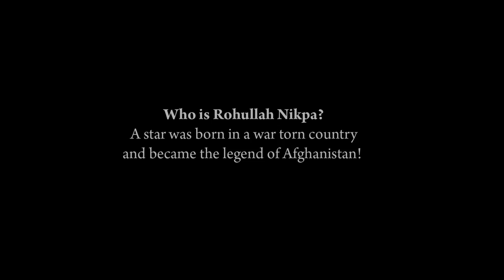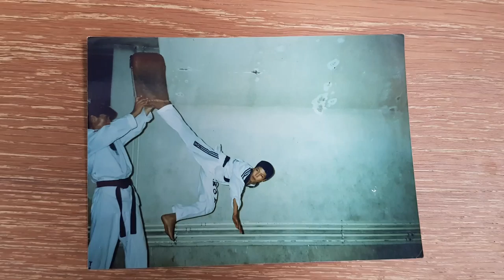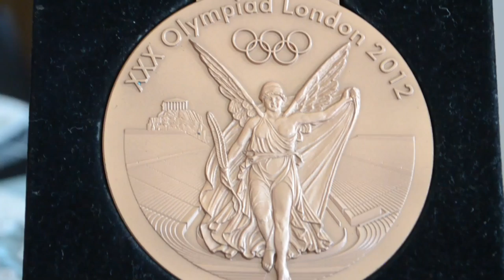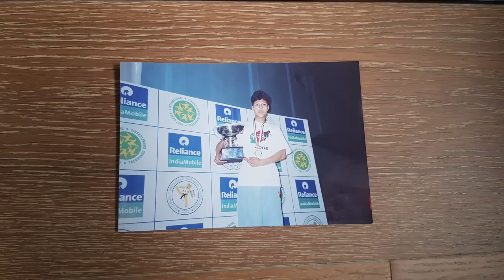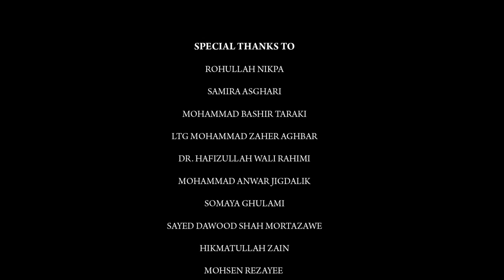Who is Rohullah Nikpa? A star was born in a war torn country and became the legend of Afghanistan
Who is Rohullah Nikpa?
A star was born in a war torn country and became the legend of Afghanistan sport. This profile is about a National Hero that he got two times medal from the big stage of Sports event (Summer Olympics) and became the legend of Afghanistan Sport he is Rohullah Nikpa super star of Afghanistan Taekwondo and Icon of Afghan Sport.
Directed and Created by Zabihullah Shahzaad member of International Sports Press Association, executive board member at Afghanistan Sports Journalists Federation & Media Manager of Afghanistan National Taekwondo Federation and Head of Taekwondo at University Sports Federation of Afghanistan.

روح الله نیکپا کیست؟
در این مستند ورزشی نگاه خواهیم داشت به زندگی نامه کوتاه اوسطورۀ ورزش افغانستان روح الله نیکپا که با چه دشواری های توانست دو بار از بزرگترین رویداد بین المللی ورزش یعنی بازیهای المپیک جهانی افغانستان را برای نخستین بار صاحب مدال المپیک بسازد.

 تهیه کننده ذبیح الله شهزاد عضو بورد اجراییه فدراسیون خبرنگاران ورزشی افغانستان، عضو فدراسیون بین المللی خبرنگاران ورزشی، مسئول فدراسیون تکواندو در فدراسیون ورزشهای دانشگاهی یا پوهنتونهای افغانستان و مسئول مطبوعاتی فدراسیون ملی تکواندوی افغانستان